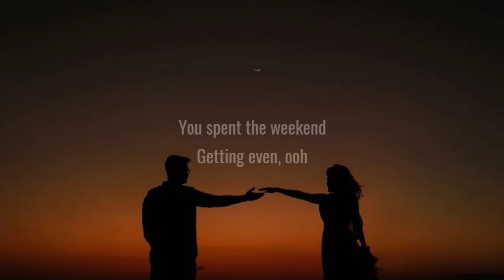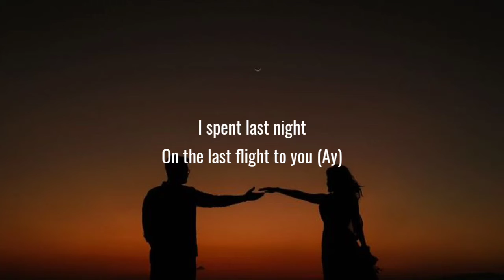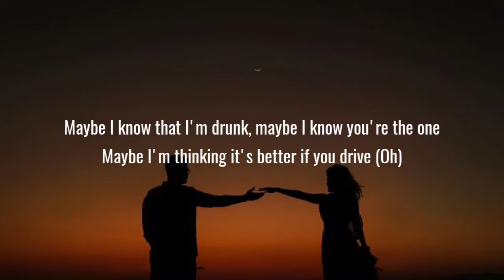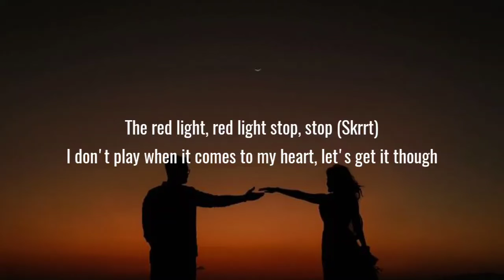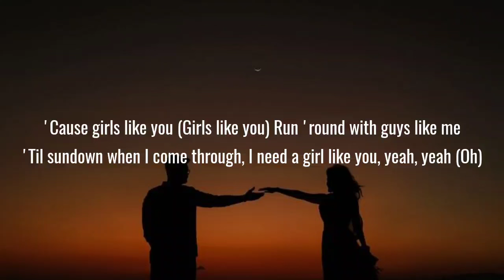Maroon 5 - Girls Like You (Lyrics) Ft. Cardi B